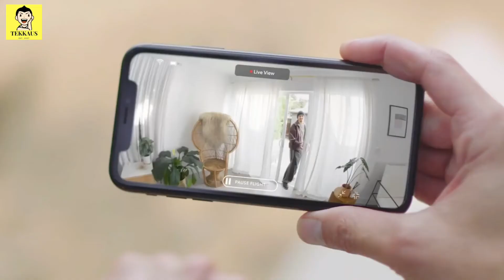Ring Always Home Cam-Send The Drone To Patrol Your Home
The Ring Always Home Cam is your compact, lightweight, autonomously flying indoor camera that gives you even greater visibility when you’re not home. It is your home security drone that you can trust.

This video is a property of Ring